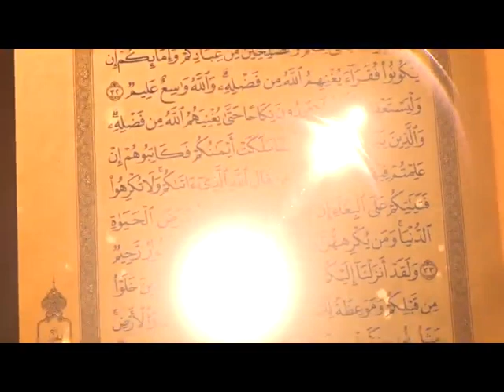Fikr e Farda Episode 22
Fikr e Farda Episode 22 by: Maulana Mohammad Hasan Maroofi.